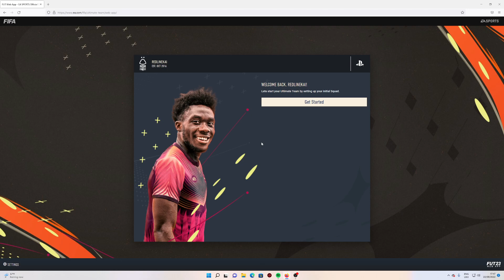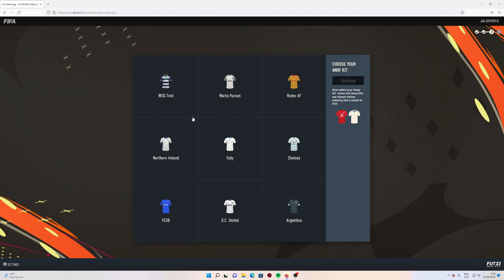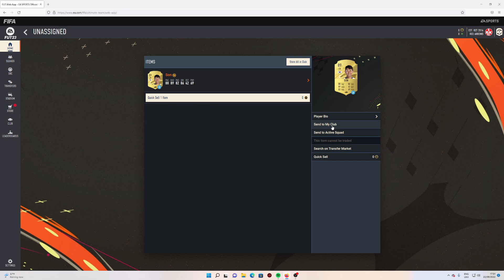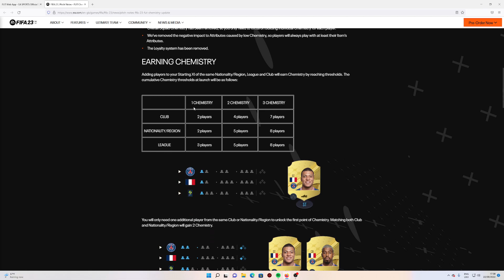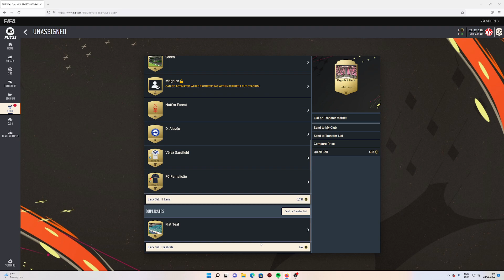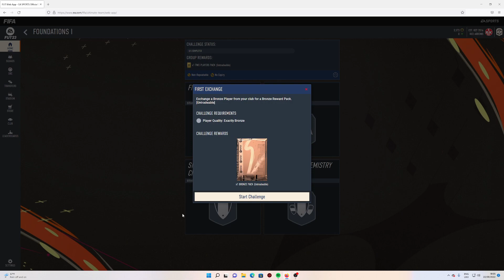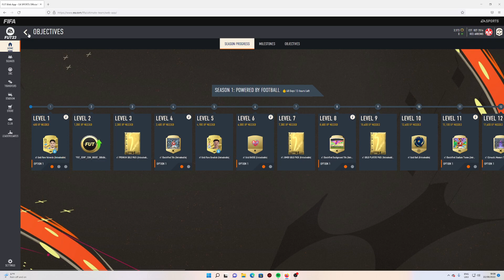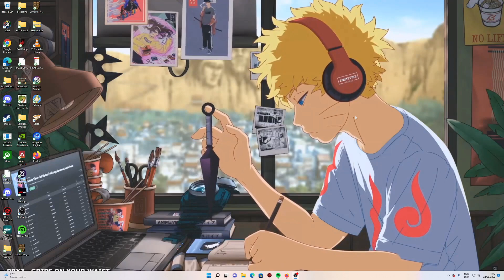Fifa 23 Asmr| Web App Starter Packs!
Today we sign into the new fifa 23 web app for the very first time! Open our starter packs and do a couple of the starter SBCs. Hyped for fifa 23?!?!?!?!